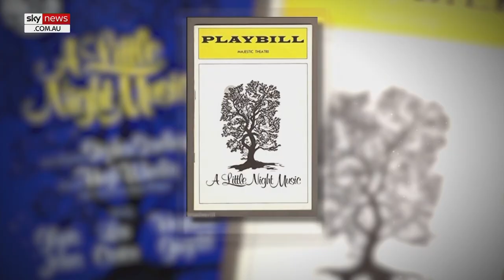Broadway legend Stephen Sondheim dies at 91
American musical theatre giant Stephen Sondheim has died aged 91.

The composer and lyricist was behind Broadway smash hits like West Side Story, A Little Night Music and  Company.

His eight lifetime Tony Awards surpassed the total of any other composer.

Mr Sondheim was one of the most prolific writers as in addition to his eight Tony Awards, he won eight Grammys, an Academy Award, and a Pulitzer Prize for drama.

Mr Sondheim was also awarded the Presidential Medal of Freedom in 2015.